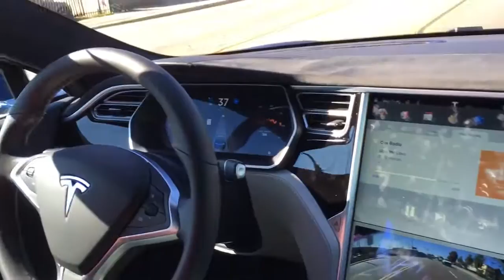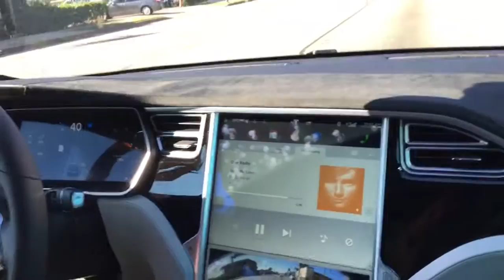Tesla Autopilot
Testing Tesla's new Autopilot on a 90D loaner.